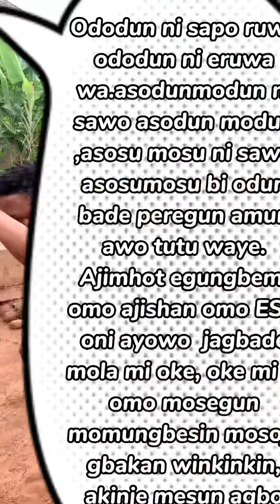happybirthday to you long life and prosperity amen 🙏